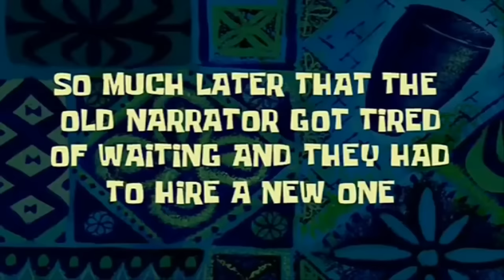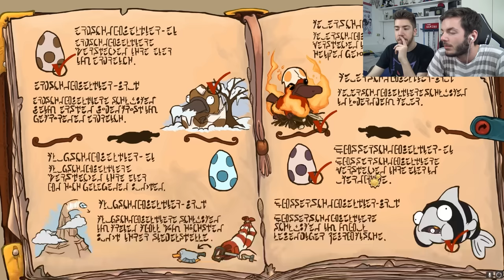CAOS A DEPONIA: IL GIOCO COMPLETO!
I nostri contatti Coco Rido l'invasione del web
Oppure acquistalo su Amazon